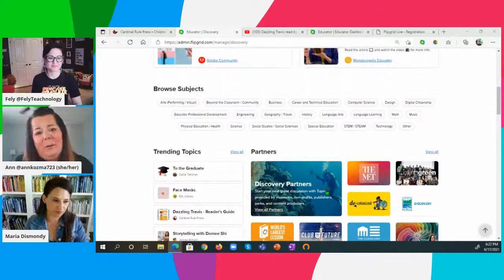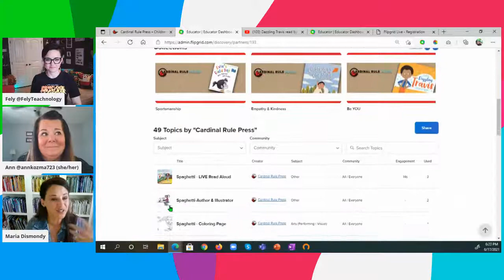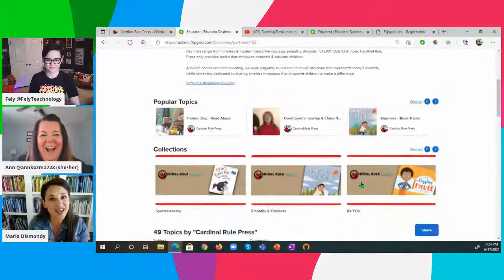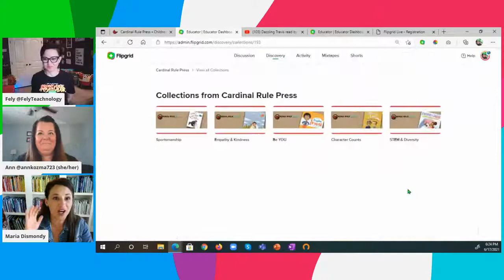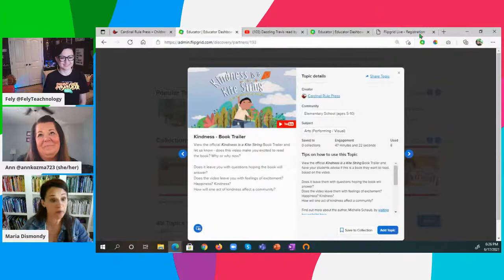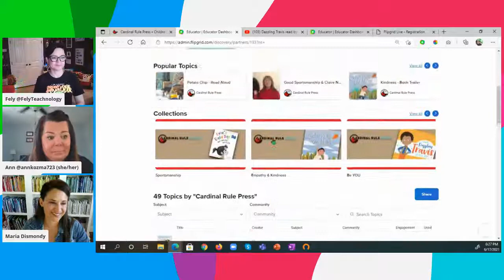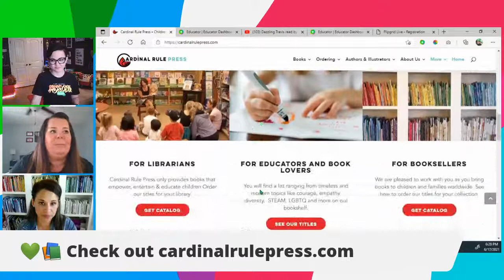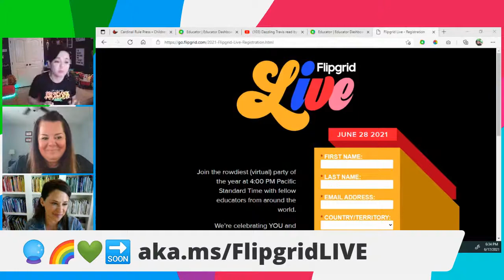Community Conversation: Expanding Hearts and Minds through Literature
Join Flipgrid Educator Innovation Leads Ann Kozma and Fely García López for a Community Conversation on expanding hearts and minds through literature. They will be joined by Special Guest Maria Dismondy, author, speaker and founder of publishing company Cardinal Rule Press. Maria will share her mission to get powerful messages into the world through timeless and modern titles relating to courage, empathy, diversity, STEAM, LGBTQ and more. This conversation will help you learn more about their library of books to empower, entertain, and educate children, plus provide you with ready to use resources from Cardinal Rule Press and the Flipgrid Discovery Library.